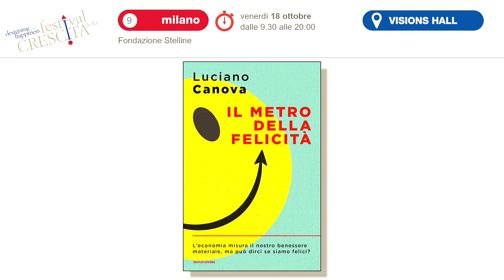Luciano Canova e Ermete Realacci - Festival della Crescita - Milano 18 ottobre 2019